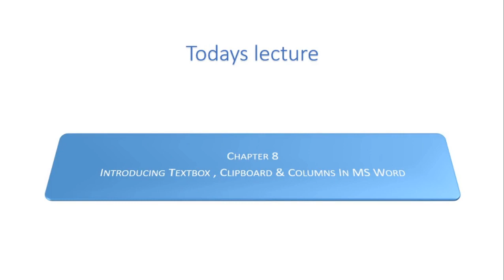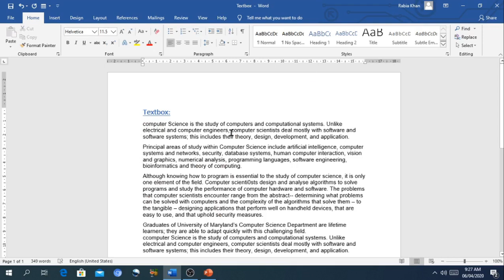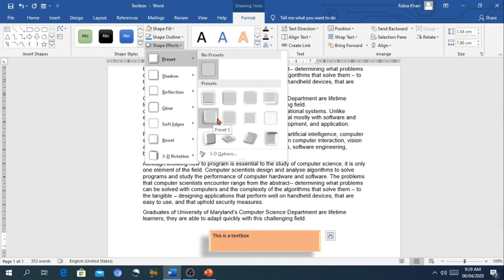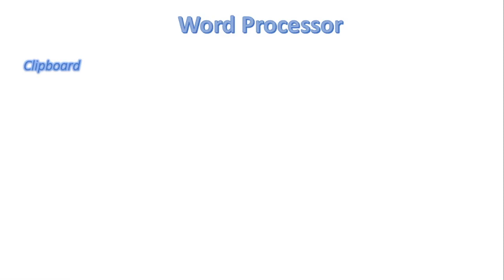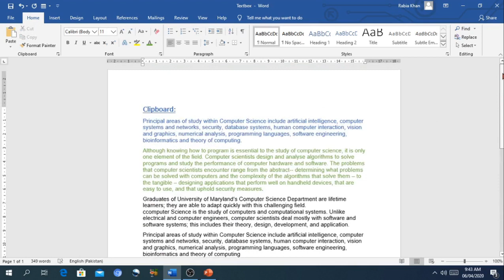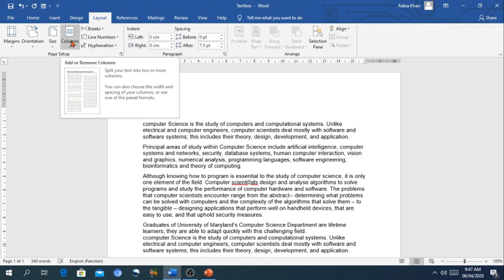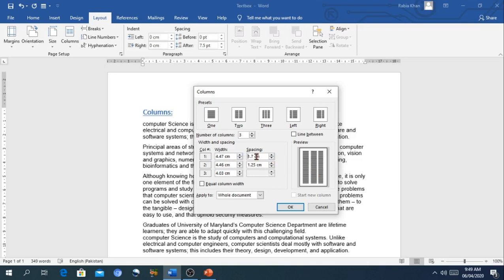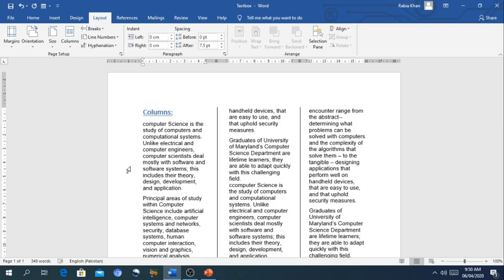FSc Computer Science Book 1, CH 8, LEC 123: Introducing Clipboard & Text Boxes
In this video, we will discuss
- Introducing clipboard, text boxes & column in microsoft word.